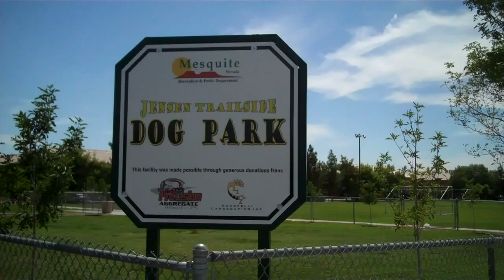baylee and zeus 8.12.11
these two need a forever home that will give them all they need..love